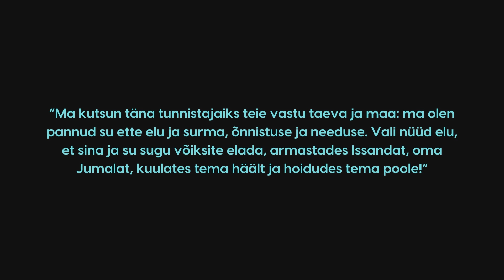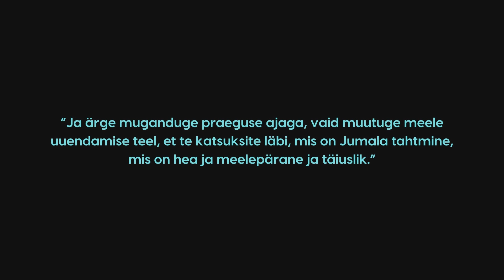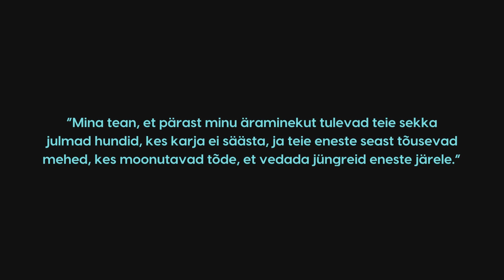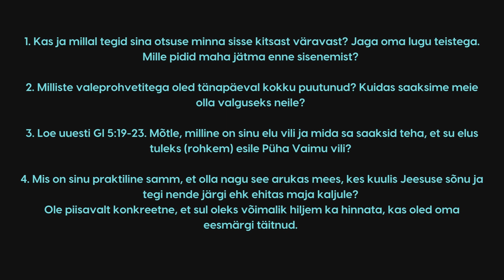Hea puu kannab head vilja - Kristi Naagel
1. Me oleme kõik sündinud laiale teele, mis viib hukatusse, kuid meil on võimalik teha OTSUS minna kitsale teele, mis viib ellu.
2. Me tunneme valeprohvetid ära nende viljast.
3. Kui me tahame, et meie elus tuleks esile Püha Vaimu vili, siis me peame järjepidevalt võtma isiklikku aega Jumalaga.
4. Väliselt võivad inimeste elud näha välja sarnased, kuid alusvundament, millele elu on rajatud, tuleb üldjuhul välja alles elu keerdkäikude keskel.
Jutluste seeria “Jeesus Matteuse vaates” 11.osa, teemal "Hea puu kannab head vilja."

1. Kas ja millal tegid sina otsuse minna sisse kitsast väravast? Jaga oma lugu teistega. Mille pidid maha jätma enne sisenemist?
2. Milliste valeprohvetitega oled tänapäeval kokku puutunud? Kuidas saaksime meie olla valguseks neile?
3. Loe uuesti Gl 5:19-23. Mõtle, milline on sinu elu vili ja mida sa saaksid teha, et su elus tuleks (rohkem) esile Püha Vaimu vili?
4. Mis on sinu praktiline samm, et olla nagu see arukas mees, kes kuulis Jeesuse sõnu ja tegi nende järgi ehk ehitas maja kaljule? Ole piisavalt konkreetne, et sul oleks võimalik hiljem ka hinnata, kas oled oma eesmärgi täitnud.